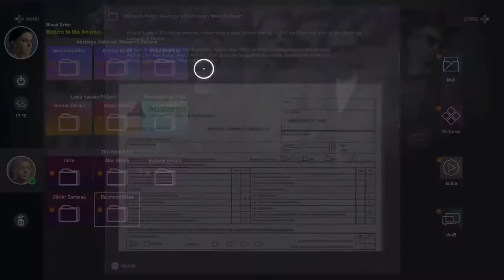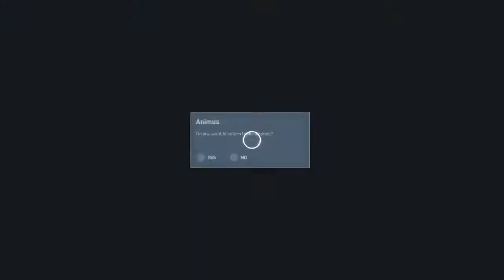Layla Hassan | Assassins Creed Origins Gameplay Walkthrough Part 4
Hello everyone and welcome to Assassins Creed Origins. In this part we go into the real world and meet Layla Hassan. but something is totally different with her. what is she doing with Bayeks memories. and why

Assassins Creed: Origins is the next Assassins Creed game after following Assassin's Creed Syndicate in the long running Assassins Creed series developed by Ubisoft

Assassins Creed Origins takes place in Ancient Egypt as we play as Bayek, a Medjay in Egypt as he seeks revenge for the death of his son on those known as The Masked Ones, as he hunts them down one by one and bring changes to Egypt that will forever change the course of history.

Stay Awesome!